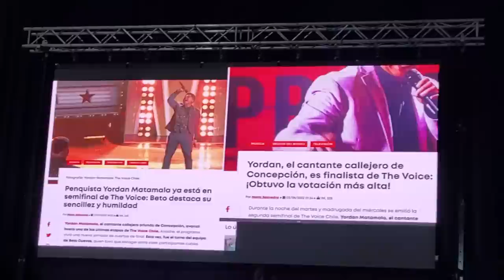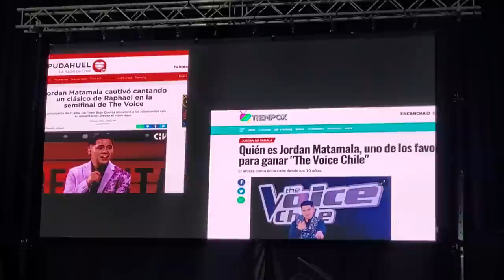Jordan Matamala en Suractivo de Thno. Chile. (grabado por Richard RF)